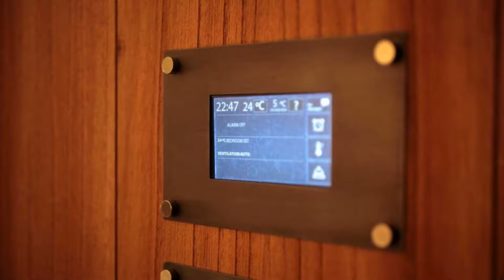Arakur Ushuaia Resort & Spa, Ushuaia, Argentina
About Property:
You're eligible for a Genius discount at Arakur Ushuaia Resort & Spa! To save at this property, all you have to do is sign in.
Boasting impressive panoramic views and two swimming pools, Arakur Ushuaia Resort & Spa offers luxurious rooms with free WiFi access. The property is located in Cerro Alarkén Natural Reserve.
Rooms at Arakur Ushuaia Resort & Spa are spacious and feature a luxurious and comfortable décor. All of them have air conditioning, heating, a flat-screen TV and a priv...
Property Type: Hotel
Address: Cerro Alarken 1, 9410 Ushuaia, Argentina
Searching For
1. Arakur Ushuaia Resort & Spa - Ushuaia - Argentina
2. Arakur Ushuaia Resort & Spa - Ushuaia - Argentina Address
3. Arakur Ushuaia Resort & Spa - Ushuaia - Argentina Rooms
4. Arakur Ushuaia Resort & Spa - Ushuaia - Argentina Amenities
5. Arakur Ushuaia Resort & Spa - Ushuaia - Argentina Offers and Deals
Audio Credit:
Track Title: Subway Dreams
Artist: Dan Henig